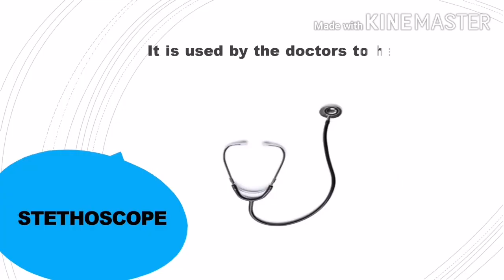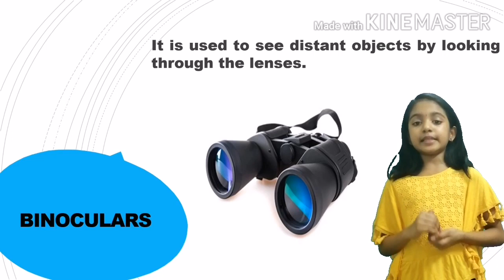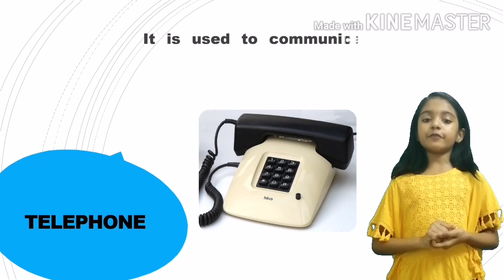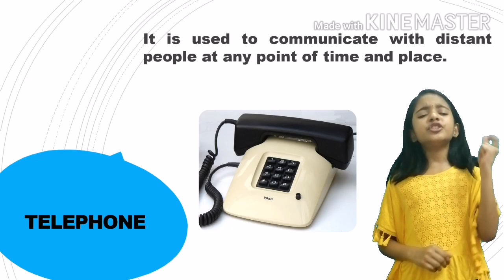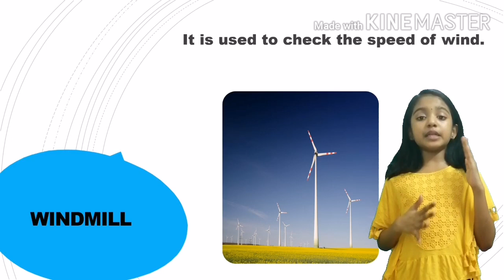Scientific Instruments🔬🔭📡☎️നമുക്ക് ഇവയെല്ലാമൊന്നു പരിചയപ്പെട്ടാലോ???????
Scientific Instruments are a great help in the field of medical science, envirnomental science, safety & defence and in agriculture practices.